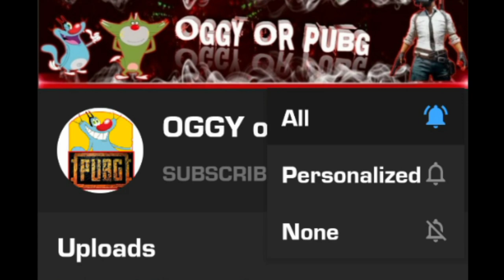OGGY PUBG NOOB GAMEPLAY!!PUBG MOBILE FUNNY WITH OGGY AND JACK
IF YOU WANT:
SUPPORT ON PAYTM AND ALSO LEAVE YOUR MASSAGE AND I WILL MENTION YOUR NAME IN VIDEO THANKS.
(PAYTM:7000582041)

Hello guys

MY DEVICE    - Redmi Note 8 Pro (6+64 GB)
HEADPHONE - Samsung Earphone

. TTTT_ ___
/''''''''''(__O] \__/]_
    __...---'"""\_ --''   Q                               ___@
|                ..--''|   l L |_l   |
|          ..--''      .  /-___j '   '